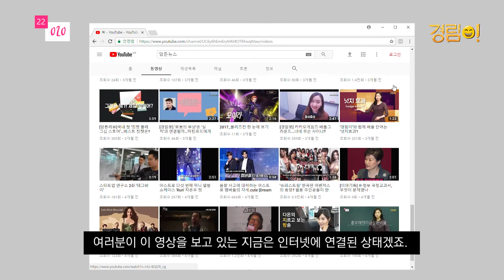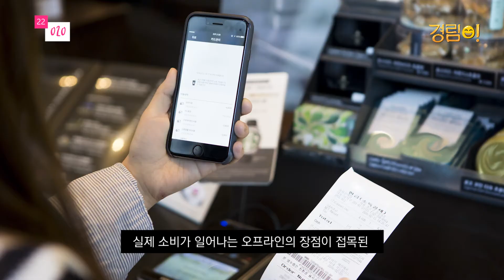[경림이] 주변에서 쉽게 찾아볼 수 있는 O2O에 대해 알아볼까요?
온라인의 기술로 오프라인의 수요와 공급을 혁신시키는 현상인
O2O
경림이와 함께 배워볼까요?